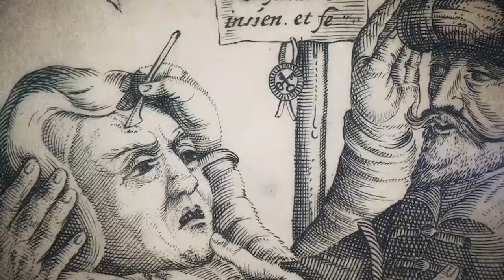Matt Cooper TV Reel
A television reel of the Mentalist, Matt Cooper